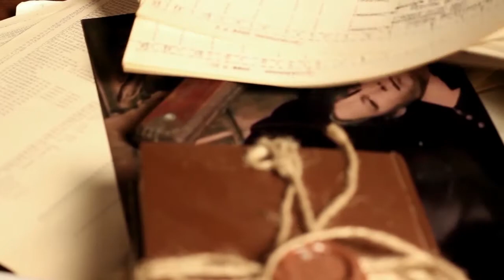Фотопроект "Женщина в Черном" при участии фотомоделей Виктории-Мирославы и Дмитрия Стативки